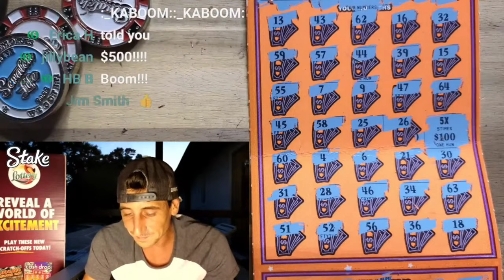💥HUGE WINNER💥 Lets's Go 500X🤑 | Scratch Life🚀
Huge Win!!!
500x the cash scratch off tickets from the florida lottery!